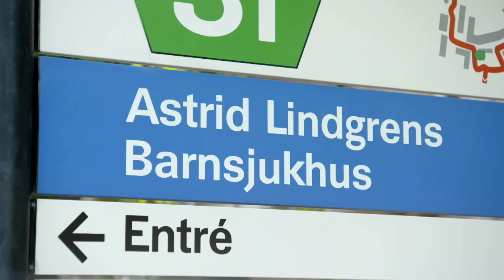Freja drabbades av leukemi - Ur Barncancergalan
I januari 2014 fick Freja ett besked som skulle förändra hennes liv. Efter olika provtagningar fick hon beskedet att hon hade leukemi. Hon genomgick mängder av behandlingar mot sin cancer, vilket bland annat gjorde att hon tappade håret, men hon är idag färdigbehandlad.
Freja medverkade i ett inslag i Barncancergalan 2015.